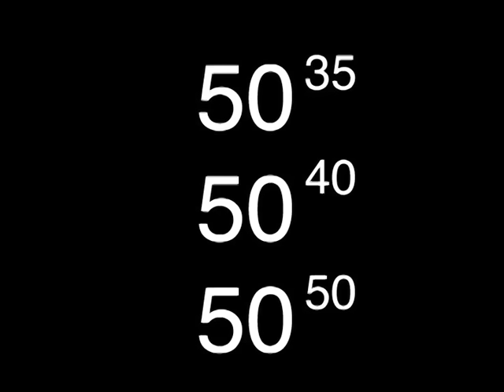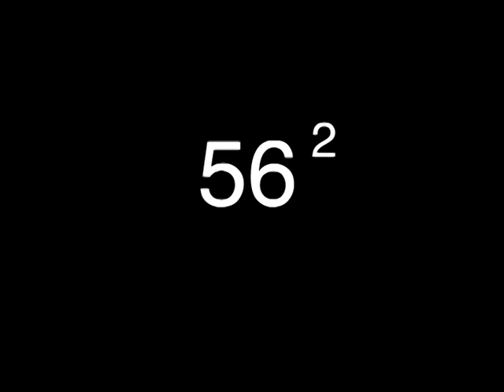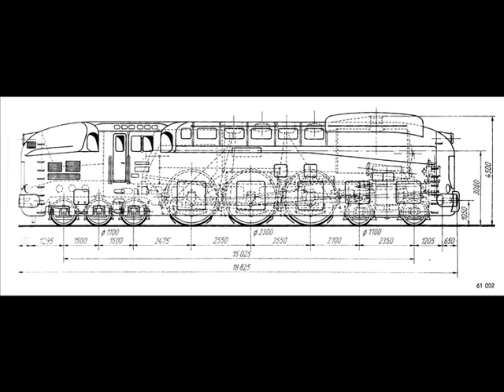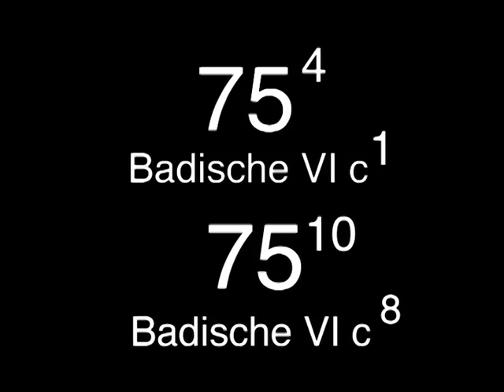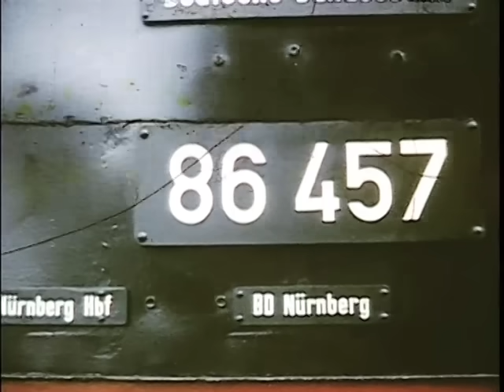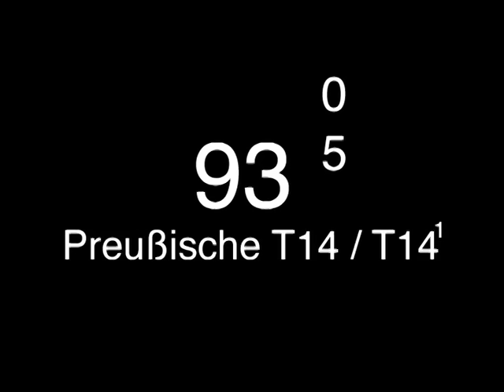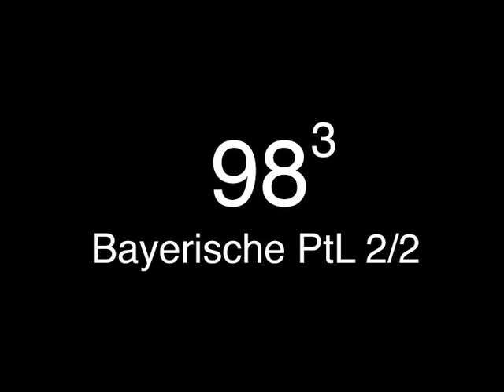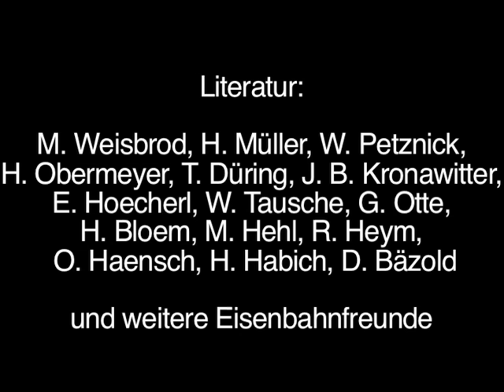Deutsche Dampflokomotiven Teil 2 - German steam trains Part 2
Eine filmische Reise durch die Baureihen der deutschen Reichs- und Bundesbahn